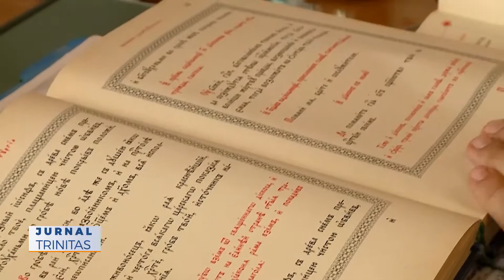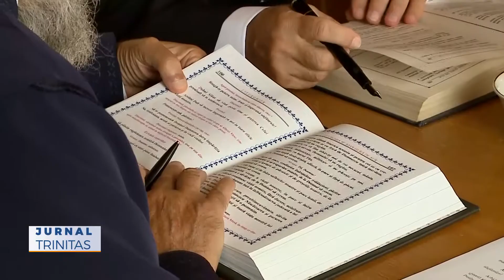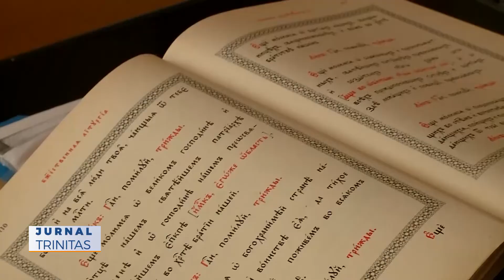Comisia Teologică, Liturgică și Didactică în ședință de lucru